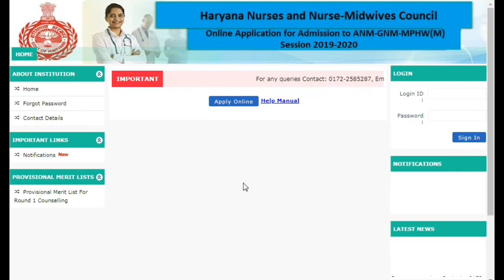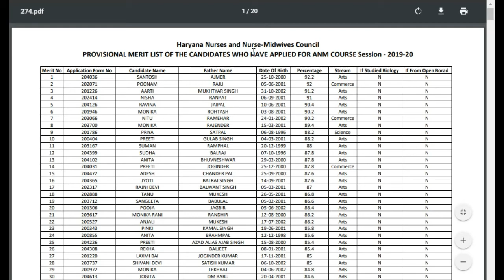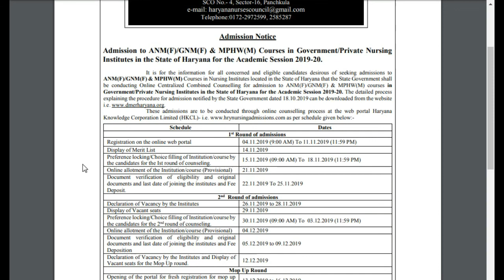ANM,GNM,MPHW NURSING HARYANA ROUND 1 MERIT LIST | HARYANA NURSING ADMISSION 2019-20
# gnm course
(1)gnm nursing course fees